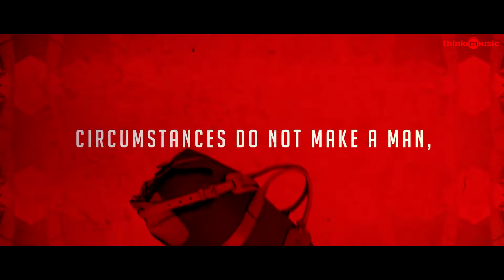Richie Trailer , Nivin pauly ..